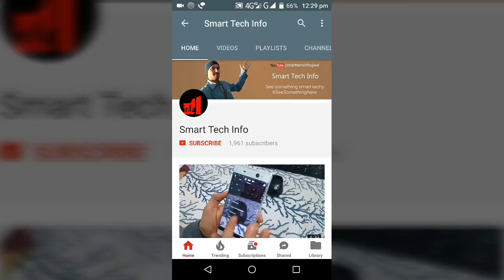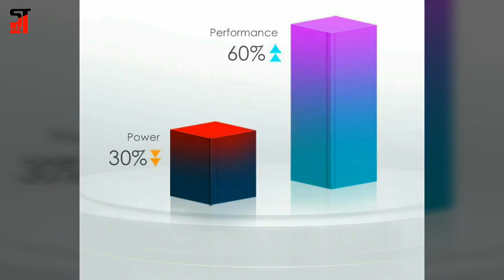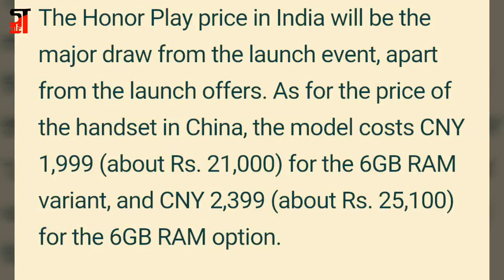Honor Play launched with turbo GPU, dual rear cameras, notch on display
Honor Play launched with turbo GPU, dual rear cameras, notch on display with 6 GB RAM, huge battery and fast charge support, best for games with great battery efficiency.

Honor Play has been launched in India, the latest mid-range smartphone from theHuawei brand. The smartphone is an Amazon exclusive, and will go on sale from 4pm IST today itself.

The Honor Play was launched in China back in June, and was made available in two variants - 4GB RAM and 6GB RAM, both featuring 64GB of inbuilt storage. Both these Honor Play models have been launched in India.

The company at its New Delhi launch event on Monday detailed the Honor Play price in India, its launch offers, and its specifications. The highlights of the smartphone include its 19.5:9 display, and its dual rear camera setup.

Another highlight is GPU Turbo technology, which was launched with the smartphone at its China launch event, said to increase performance by up to 60 percent while reducing battery consumption by up to 30 percent.